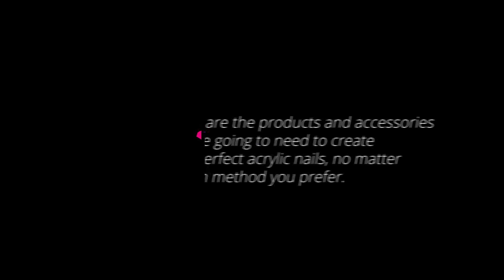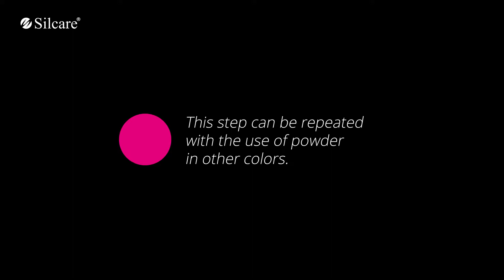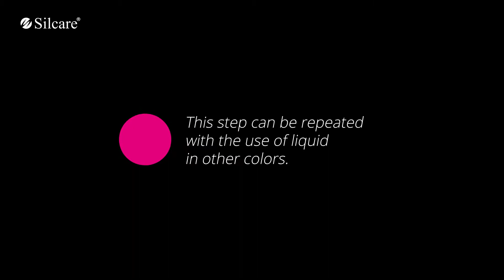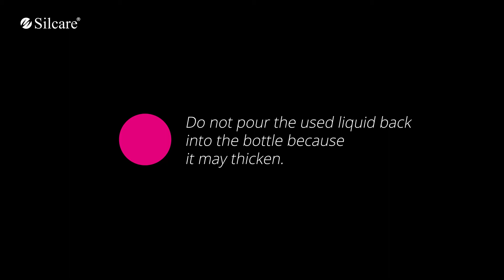Silcare - Acrylic method step by step | How to work with acrylic? #1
Acrylic - step by step. See how it works! You will discover the power of acrylic manicure with us.